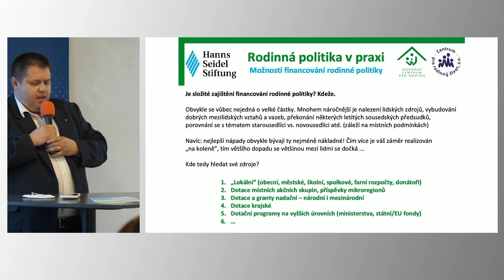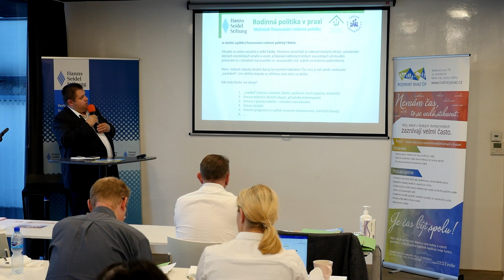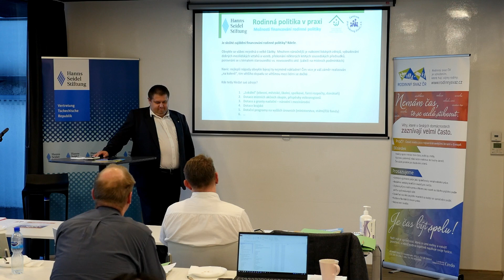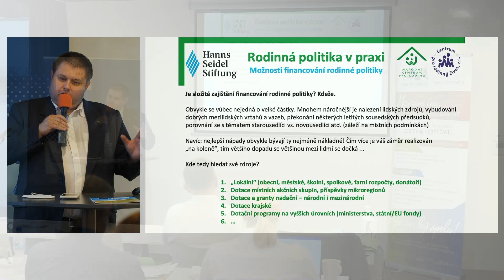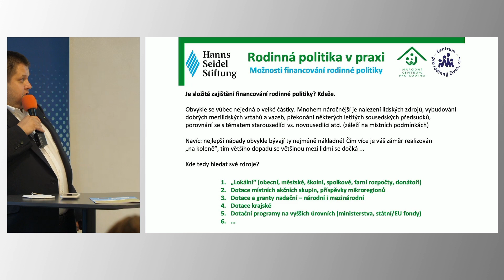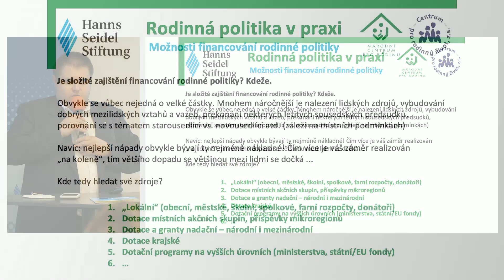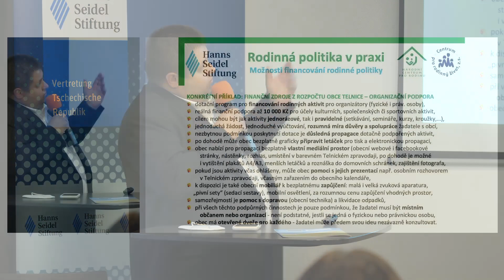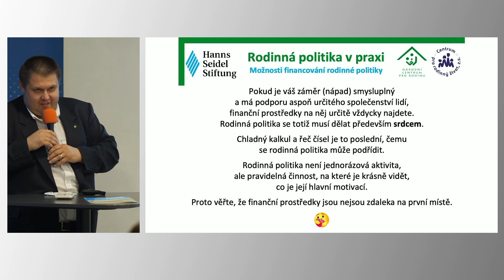Možnosti financování rodinné politiky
Možnosti financování rodinné politiky – František Kroutil – starosta Telnice u Brna